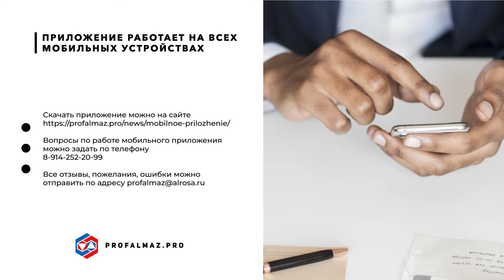Коллективный договор АЛРОСА. Где можно ознакомиться с мероприятиями профсоюза «Профалмаз»?